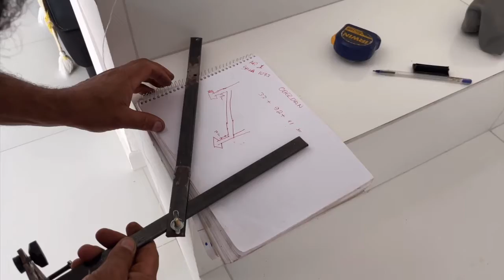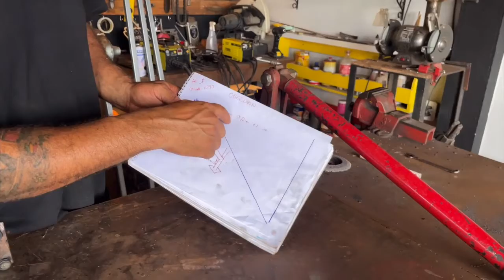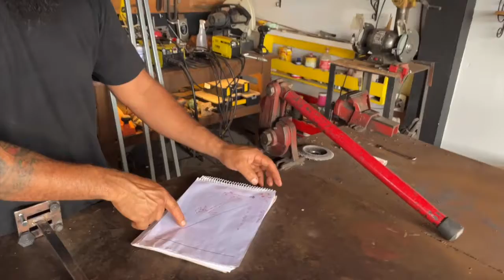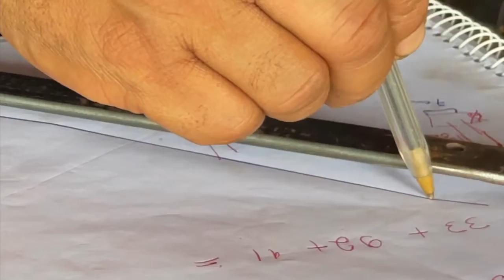Segredo Revelado!! Você vai aprende tirar medidas e fazer corrimão!